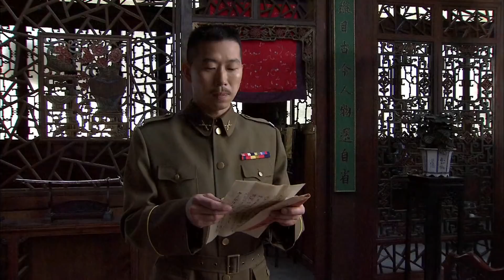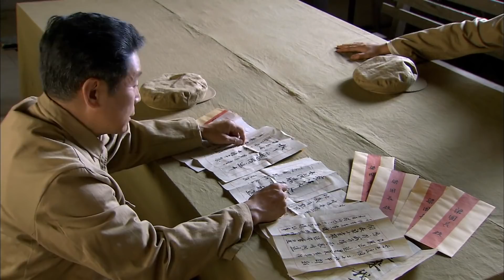亂世人家13 | 傳奇女子在世道離亂的動盪時代，用不服輸的血性挑戰愛恨情仇和封建命運 | 主演: 陈数、易烊千玺、巍子、张少华、杨志刚 【经典年代剧】(大结局)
🔥剧情简介🔥：上世纪二十年代，时局动荡，世道离乱。在这个特殊的历史时期，山野乡村上演了几多可歌可泣的传奇故事。晋陕交接，纯洁善良的女孩徐凤志（陈数 饰）与村学堂老师柳天赐（孙强 饰）相互爱恋。然而柳家父母临近关头悔婚，原来凤儿的爹徐孝浦（吴连生 饰）是个盗墓贼，专干刨人祖坟的折寿生意 。当年他还吹牛说自己的女儿是能够感应到藏宝墓地的传奇女子铁梨花，由此导致了女儿半生的坎坷。
　　未几，凤儿落入军阀赵元庚（巍子 饰），成为了这个蛮横男人的五姨太。在这个幽深院落，勾心斗角、权术阴谋接连上演。凤儿时刻不忘逃出这个弥漫着死亡破败气息的院落。乱世之中，一个女子的传奇故事就此展开……